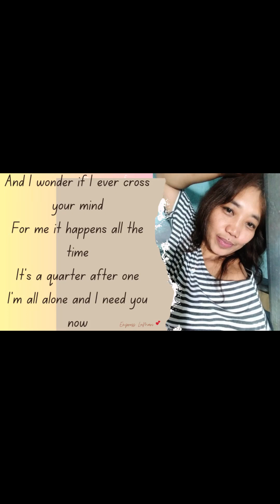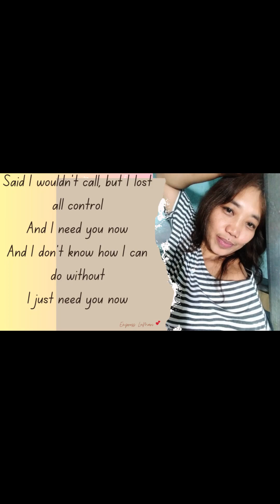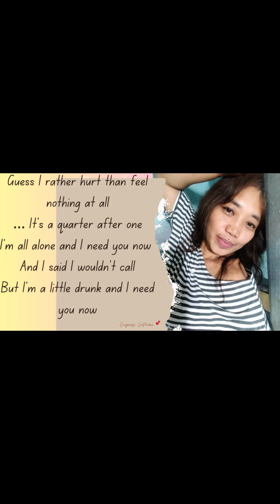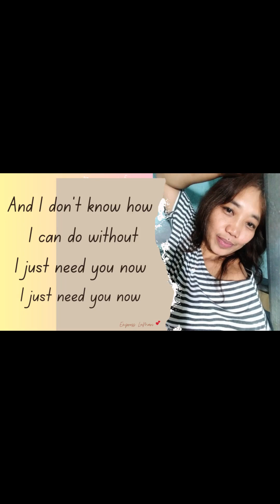needyounow ladya ladyantebellum songcover lyrics lyricvideo song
Need you now by @ladya